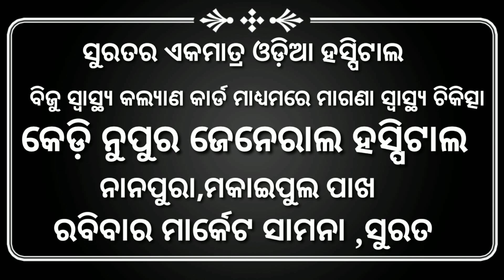ସୁରତରେ ଗରବା ନାଚିଲେ ପ୍ରବାସୀ ଓଡ଼ିଆ ll Surtiodia ll Garaba Dance Surat 2023 ll Surat Odia News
ସ୍ଳଗ -ଗରବା ଗୀତର ତାଳେ ତାଳେ ନାଚିଲେ ପ୍ରବାସୀ ଓଡ଼ିଆ

ରିପୋର୍ଟ - ରାଜେଶ କୁମାର ପାଢ଼ୀ ,
ସ୍ଥାନ - ସୁରତ ,
ତାରିଖ - 17/10/2023,
ଅଙ୍କର
 ଗରବା ନାଚ ହେଉଛି ଗୁଜୁରାଟ ର ପରମ୍ପରିକ ଲୋକ ନୃତ୍ୟ, ନବରାତ୍ରିରେ ମା ଆଦ୍ୟା ଶକ୍ତି ଜଗଦମ୍ବା ଙ୍କୁ ପ୍ରସନ୍ନ କରିବାକୁ ଛିଦ୍ର ଥିବା ମାଟି କଳସ କୁ ରଙ୍ଗୋଲି କରି ଫୁଲରେ ସୁସଜିତ ସହ କଳସ ଭିତରେ ଦୀପ ପ୍ରଜ୍ବଳନ କରି ମାନସିକ ଧାରୀମାନେ ମାଙ୍କ ସମୁଖରେ ନବରାତ୍ରୀର ନଅ ଦିନ ନୃତ୍ୟ କରିଥାନ୍ତି., କାଲକ୍ରମେ ଏହି ଏହି ନୃତ୍ୟକୁ ସରସ ସୁନ୍ଦର ଓ ଆକର୍ଷଣ ପାଇଁ ବିଭିନ୍ନ ଆଧୁନିକ ଢଙ୍ଗରେ ଗୀତ ପରିବେଷଣ କରାଯାଇ ଏହାର ଆୟୋଜନ କରାଯାଉଛି, ବିଭିନ୍ନ ସୋସାଇଟି ରେ ନ ଦିନରେ ନ ପ୍ରକାରର ଭେଷଭୂଷରେ ସଜିତ ହୋଇ ପିଲାଠୁ ବୃଦ୍ଧ ଉଭୟ ପୁରୁଷ ଓ ସ୍ତ୍ରୀ ମାନେ ଗୀତର ବିଭିନ୍ନ ସ୍ଟେପ୍ସର ତାଳରେ ନାଚିଥାନ୍ତି
ପ୍ରବାସୀ ଓଡ଼ିଆ ମାନେ ଗୁଜରାଟ ରେ ରହି ତାର ସଂସ୍କୃତି କୁ ମଧ୍ୟ ଆପଣାଇଛନ୍ତି, ନବରାତ୍ରିରେ ଗୁଜରାତି ମାନଙ୍କ ସହ ମିଶି ଏହାର ମଜା ନିଅନ୍ତି